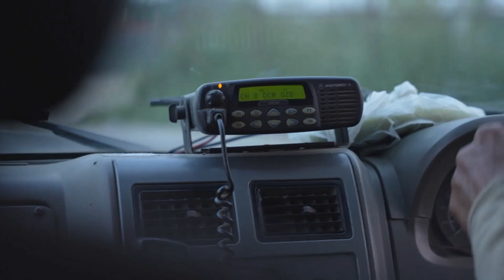India's Most Dangerous Roads: Chaos on the Delhi–Meerut Expressway | India Documentary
The roads of North India stretch from the peaks of the Himalayas to the capital New Delhi. Every day, more than 100 million people use them and they account for 11% of all accidents worldwide.

With 450,000 accidents and 150,000 deaths every year, the number of deaths on Indian roads is eight times higher than that of the European Union. There are several reasons for these staggering figures. The roads themselves are built without asphalt or guardrails and are used by a mix of carts, motorcycles, cars and animals. Northern India has nearly 380 million inhabitants, and among them thousands of farmers who travel only with buffaloes or horses. They also use the highways, risking their lives and causing spectacular accidents.

But the chaotic traffic and users who drive dangerously and disregard any rules cause additional problems. Drivers do not hesitate to drive against the flow of traffic or to overtake on both sides. The thick fog that spreads regularly in the New Delhi region causes terrible crashes every year. And in the Himalayas, any mistake can be fatal. The slightest deviation from the road propels cars and trucks into ravines of more than 300 metres depth.

This documentary was produced by Babel Press and directed by Edward Haywood. It was first released in 2022.